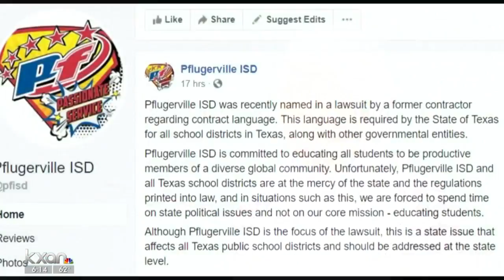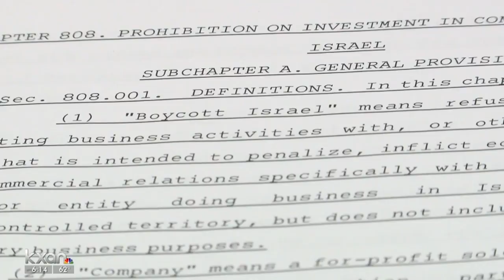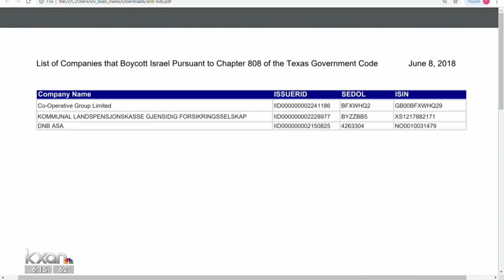Boycott Israel Lawsuit